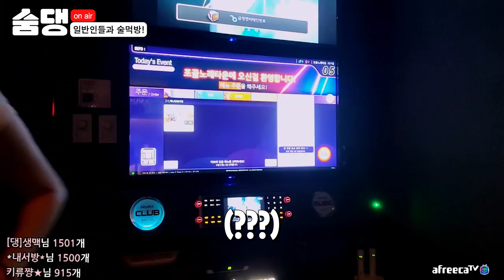동성로에서 처음 보는 여자들과 한잔..♥